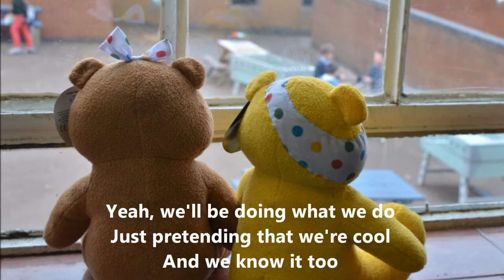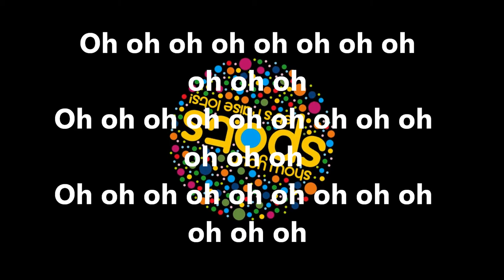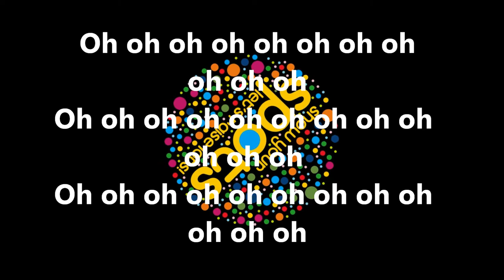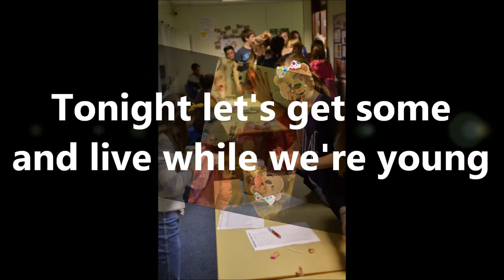CiN 2012 video HD Display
Montage of photos taken during charity fund-raising events that took place at Market Bosworth High School, in support of BBC Children In Need.

Live While We're Young lyrics © Sony/ATV Music Publishing LLC, Kobalt Music Publishing Ltd., BMG RIGHTS MANAGEMENT US, LLC

'Live While We're Young' sung live on BBC Children in Need, 16 November 2012 by One Direction
and used in this video for the sole purposes of helping to promote the work of this charity.

You can donate by credit or debit card on the BBC Children in Need donation line:
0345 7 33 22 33 (calls charged at standard geographic rates).